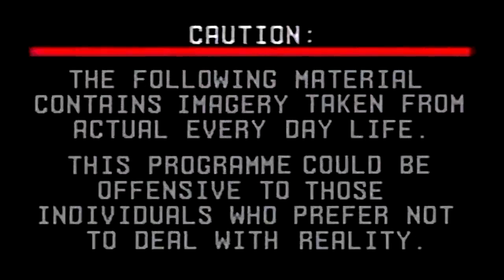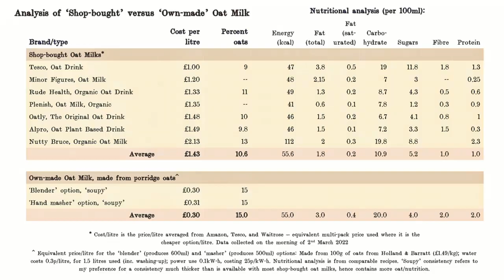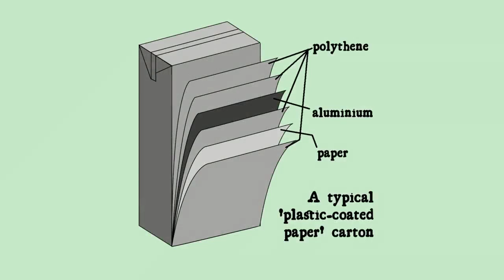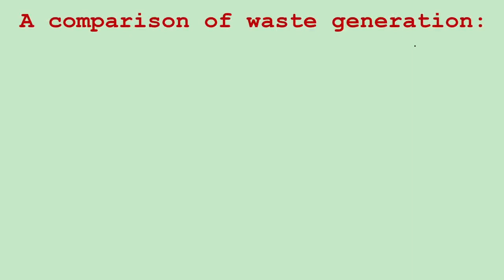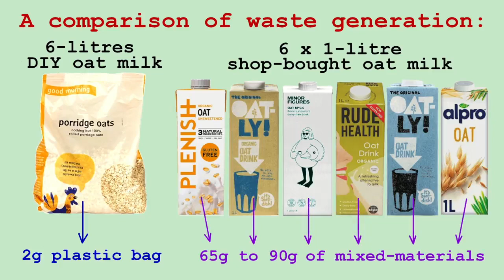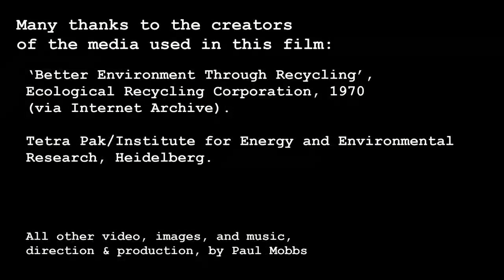Part 5: ‘DIY Oat Milk Versus the Eco-geddon of Shop-bought Plant Milk’ – An Anarchist’s Cookbook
Ramblinactivist 2022/8, 11th March 2022.

Contemporary ‘consumer’ veganism has an over-packaged/over-priced credibility issue. This is especially true of plant-based milks, and their impact compared to ‘DIY’ options. In this post I explore how you can avoid this by making your own oat milk – cheaply, easily, and with minimal waste.

In this part I outline how to make one of the simplest plant milks – oat milk. It is SO simple to make oat milk. For that reason most of this part will be about the comparison between ‘DIY’ and buying from a shop, rather than actually making oat milk. That’s precisely because plant milk is one of those products that exposes so many of the internal contradictions that plague the modern ‘consumer vegan’ diet.

To view the text of post which explains the recipe in detail, or to download the PDF version, goto:

You can find out more about ‘An Anarchist’s Cookbook’ – Paul Mobbs’ blog on food, nutrition, and low impact lifestyles outside the expectations of ‘consumer society’ – here:

00:00 Opening titles
00:30 Introduction
02:12 The mechanics 7 economics of oat milk
03:31 Step 1 – Select your oats
04:25 Step 2 – Soak the oats
05:12 Step 3A – Drain and blend – using a blender
05:43 Step 3B – Drain and blend – using a hand masher
06:03 Step 4 – Strain-off the milk
06:47 Step 5 – Dilute the milk
07:07 Step 6 – Additives
07:45 Freezing oat milk
08:15 Packaging waste & plant milks
10:31 Conclusion
11:33 Further information/credits